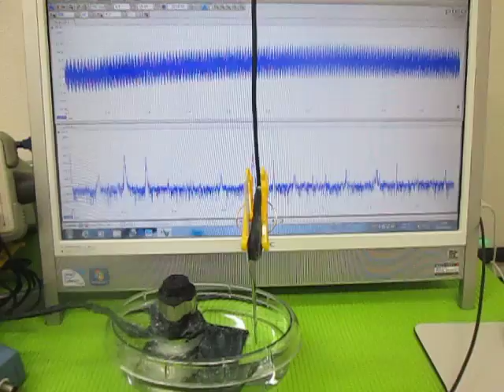超音波（発振制御）プローブ （超音波システム研究所 ultrasonic-labo）